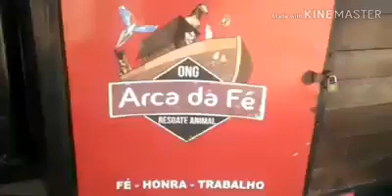COMO SÃO OS DIAS NO ABRIGO DA ONG ARCA DA FÉ.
🏡🐾💞Aqui no Abrigo da ONG ARCA DA FÉ todos os resgatados recebem carinho e cuidados médicos constantes. É muito difícil achar um lugar como esse, que realmente cuide dos peludos de forma digna. Vejo que vocês estão sempre ajudando nos resgates e tratamento dos peludos que estão nas baias de internação...

Mas aí, nós que estamos nas outras alas somos esquecidos pelos doadores. Por isso peço que não se esqueçam de nós também. Pra isso temos uma forma de doação mensal por cartão de crédito/débito ou em dinheiro para recebimento no local a combinar!

💰Conta para depósito:

341 - BANCO ITAÚ
Agência: 9115

ONG ARCA DA FÉ RESGATE ANIMAL
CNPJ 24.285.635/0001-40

👅Lambeijokas carinhosas dos Peludinhos da ONG ARCA DA FÉ.

⚠️ Ao realizar o depósito não esqueça de nos enviar o comprovante, o nome completo do doador e o CPF para contabilizarmos a doação.

➡️Apoie também comentando, curtindo e compartilhando.